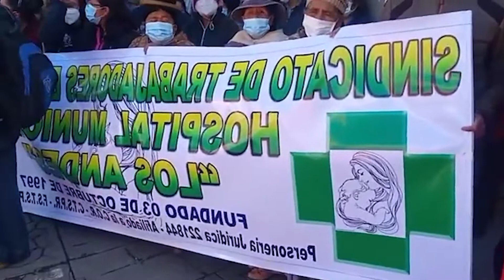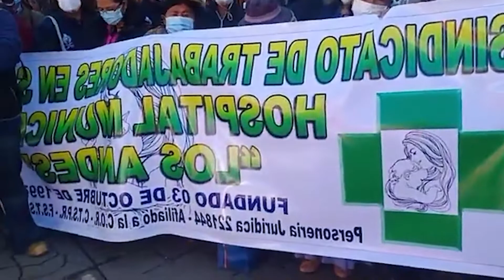FEDERACIÓN DE TRABAJADORES DE SALUD DEL ALTO PIDEN MÀS ITEMS AL MINISTERIO DE SALUD...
TRABAJADORES DE SALUD D3NUNCIAN QUE EL MINISTERIO DE SALUD QUIEREN FR4CTURAR EL SECTOR SALUD.